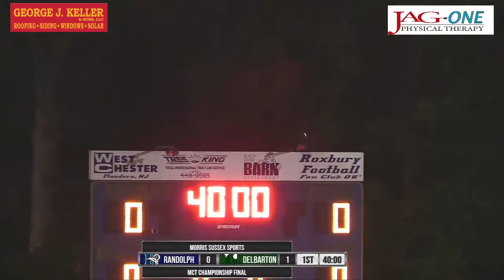MCT Boys Soccer Finals: Randolph vs Delbarton